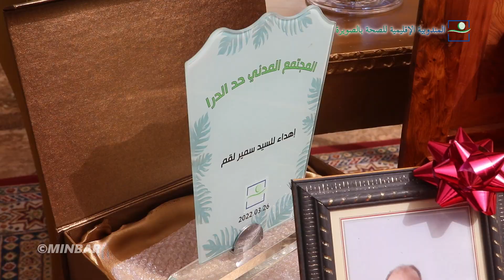حفل تكريم السيد سمير لقم لاحالته على التقاعد من المركز الصحي القروي بجماعة حد درى